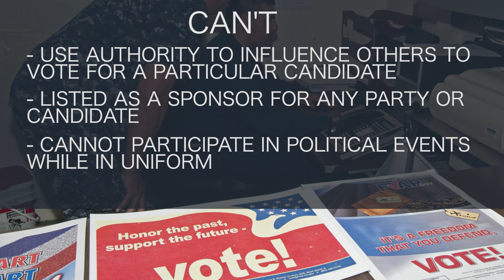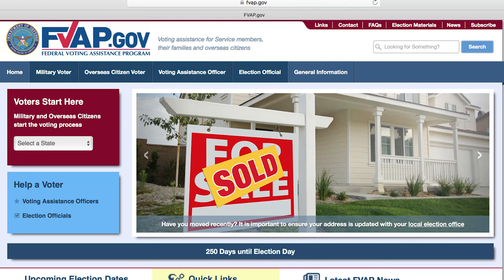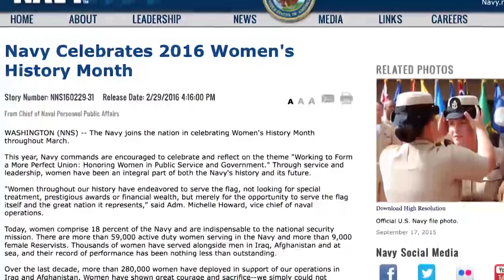WWR: Do’s and Don’ts during Campaign Season, Women’s History Month, FY17 Graduate Education Plan